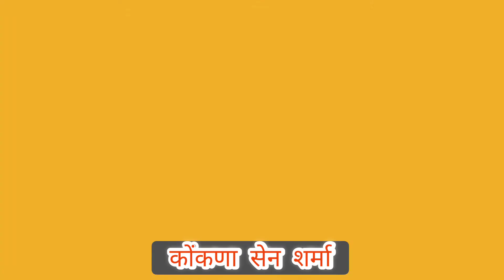Actresses did not re-marriage after divorce | These actresses are unmarried even at the age of 40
" Nayi Duniya Purani Baatein "

In this video I am telling about the 6 bollywood actresses who did not settle down again after divorce .Love marriage was done with great desires, got pain in marriage .
Akshay Kumar
Karishma Kapoor
Ajay Devgan
Kajol
Aamir Khan
Shahrukh Khan
Salman Khan
Manisha Koirala
Chitrangada Singh
Pooja Bhatt
Sangeeta Bijlani
Bollywood
Love Marriage
Bollywood lovestory
Bollywood Couples

बॉलीवुड में तमाम एक्टर्स ऐसे हैं जिन्होंने लव मैरिज की है। कुछ सालों से खुशहाल जीवन जी रहे हैं तो वहीं कुछ का तलाक हो गया। कई एक्ट्रेसेज ने बड़े अरमानों से अपने प्यार को मुकाम तक पहुंचाते हुए प्रेम विवाह किया था। इनमें से कई अभिनेत्रियों की लव मैरिज असफल रही। पहली शादी से मिले दर्द के बात अब सिंगल ही हैं ये अभिनेत्रियां।

There are many actors in Bollywood who have done love marriage. Some have been living a happy life for years, while some got divorced. Many actresses had done love marriages with great ambitions, taking their love to the point. The love marriages of many of these actresses were unsuccessful. These actresses are now single because of the pain they got from their first marriage.

I am not the owner of any content which I used in my video all resource like picture or video from google or any other helpful site which help us to explain our video nicely or deeply so I credit to my all work to google or any other sites .

Thanks